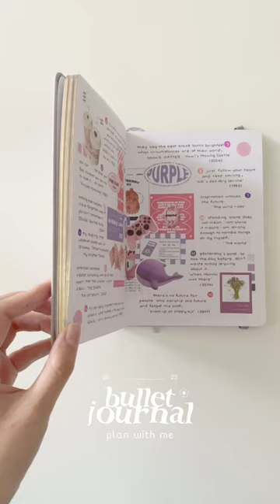study vlog - bullet journal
✨ Tại đây có các mẫu giấy để take note và trang trí Bullet Journal:

Mọi thắc mắc về video các bạn comment bên dưới nhé!!!